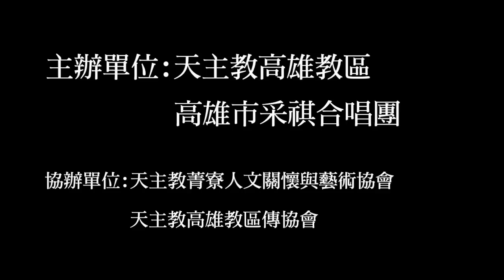走上斷頭台的修女 Dialogues des Carmélites 宣傳短片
走上斷頭台的修女 Dialogues des Carmelites